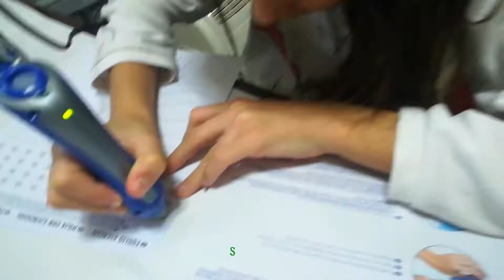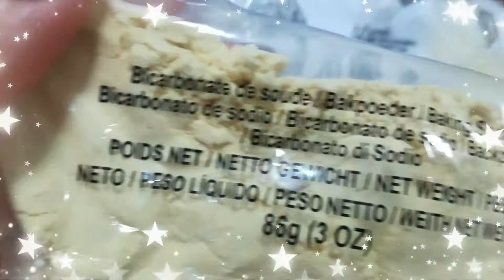A Nossa Vigilia e Natal / Papai Noel / Aniversario Casamento / Passeio / Muitos Presentes #55°Vlogão